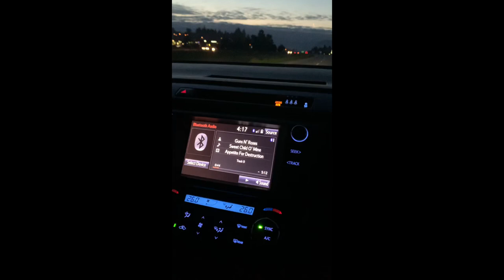Camping at Jones Lake 2020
My very first vlog so don’t hate!